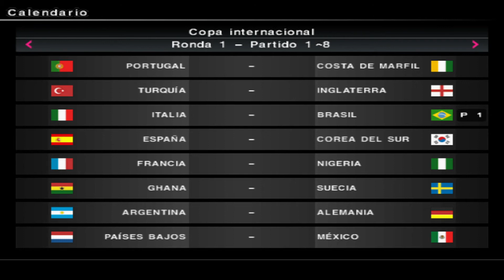PS2 PES 2010 WORLD CUP ROAD TO WC CON BRASIL SIN JUGADORES TOP - Ep. 1 - Fases de Grupos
01:53 - Empieza Partido 1 - Brasil vs. Ghana - Vaya Comienzo para Brasil

16:18 - Empieza Partido 2 - Brasil vs. Dinamarca - Mejorando Poco a Poco

31:15 - Empieza Último Partido - Brasil vs. Grecia - Pasamos a la siguiente ronda

46:03 - Tabla de Clasificación

46:39 - Nuestro Oponentes y Otros Partidos más

46:51 - Máximos Goleadores por ahora